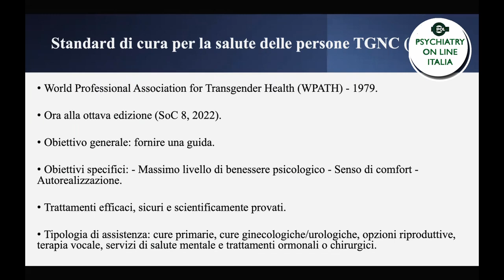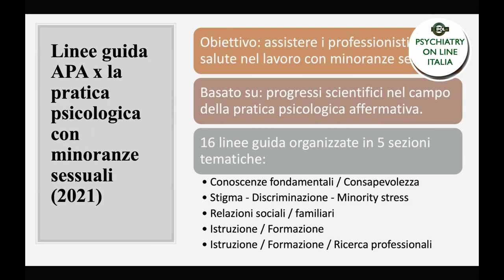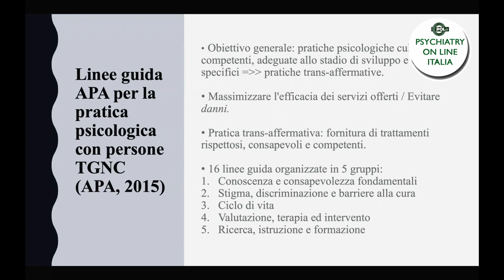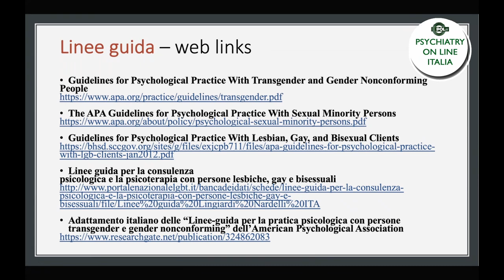ANDREA CRAPANZANO Il lavoro psicoterapeutico con persone LGBT Documenti & Linee Guida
Al fine di praticare in maniera affermativa con la popolazione TGNC è bene che i professionisti della salute mentale siano anche a conoscenza dei principali documenti e linee guida attualmente esistenti sul tema. Questi documenti e linee guida hanno l’obiettivo di aiutare i professionisti della salute a fornire trattamenti competenti ed efficaci. Queste informazioni, costantemente rivedute ed aggiornate, sono riconosciute a livello internazionale poiché basate su ricerche empiriche i cui risultati sono ampliamente accettati nella comunità scientifica esperta in questo settore.

Il Dottor Andrea Crapanzano, Ph.D è uno psicoterapeuta ad orientamento psicoanalitico che vive e lavora a San Francisco, California (USA). Insegna Psicologia Forense & Psicosessualità Umana (Psicoterapia Affermativa rivolta a persone LGBT) presso la San Francisco State University (SFSU) e svolge la sua attività clinica nel pubblico ed in privato con persone appartenenti a minoranze sessuali (minori e adulti). I principali ambiti di studio e ricerca del Dottor Crapanzano sono: sessualità umana, identità di genere, Queer Theory, genere e psicoanalisi. Il Dottor Crapanzano ha pubblicato diversi articoli su tali argomenti ed ha partecipato come formatore e relatore a diversi corsi, convegni, workshops sia in Italia sia negli USA.